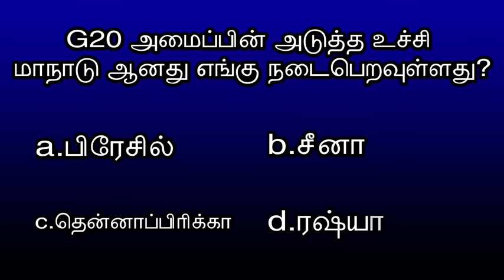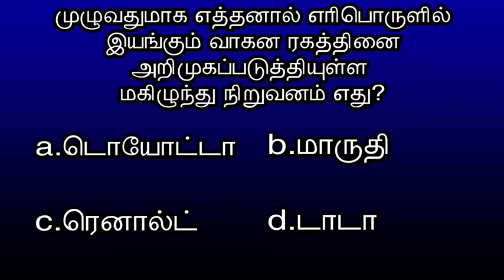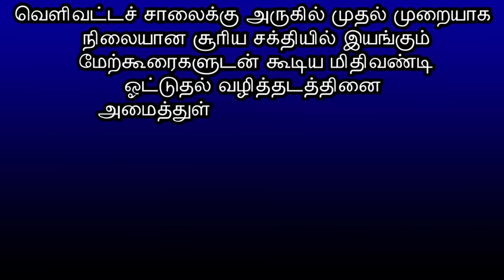Qno78 G20 அமைப்பின் அடுத்த உச்சி மாநாடு ஆனது எங்கு நடைபெறவுள்ளது? 13th august 2024